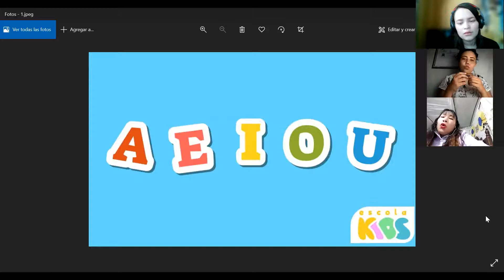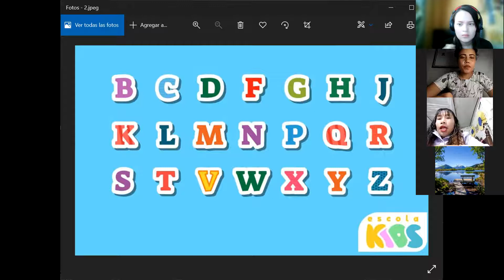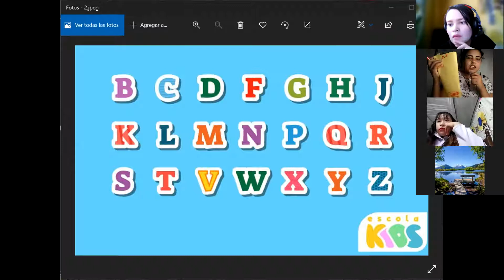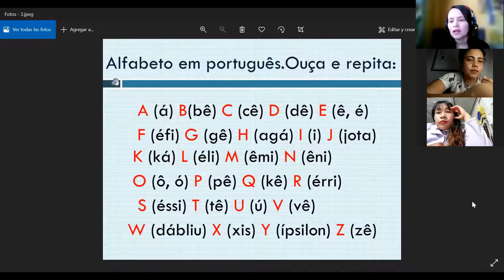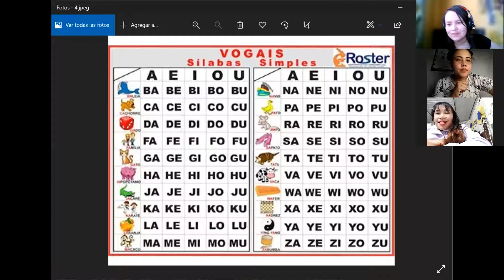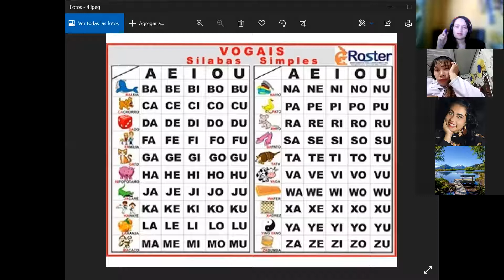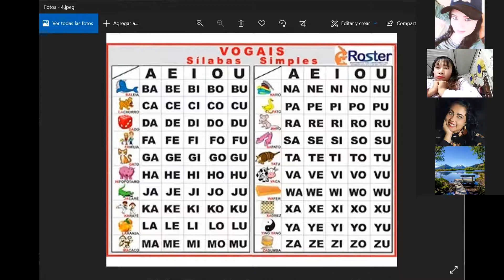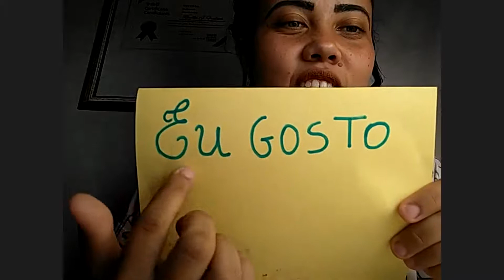Primera clase de português brasileño.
En esta clase aprendimos: las vocales, consonantes y sílabas.